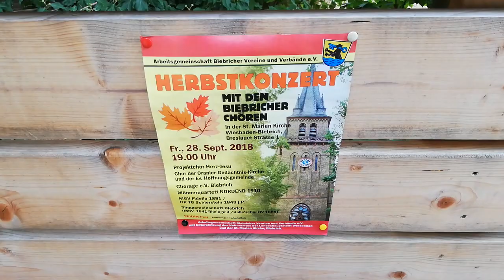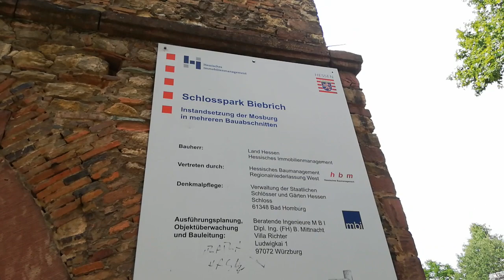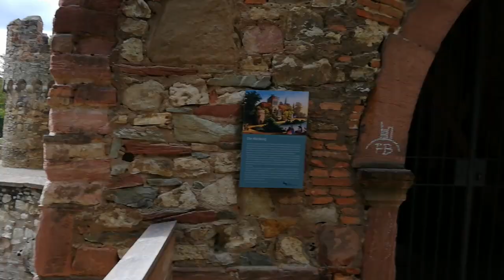Wiesbaden park cz 2 JG